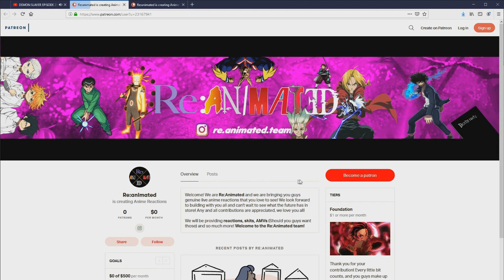RICK AND MORTY SEASON 4 EPISODE 4 LIVE REACTION | HOW TO TRAIN YOUR DRAGON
This episode was definitely funnier than last weeks! You sons of bitches, we're in!!

SEO